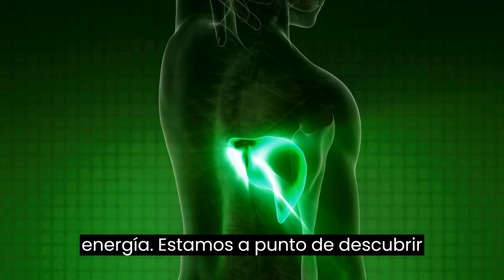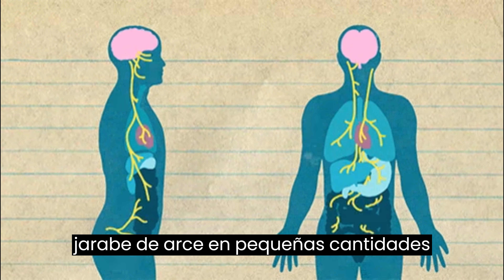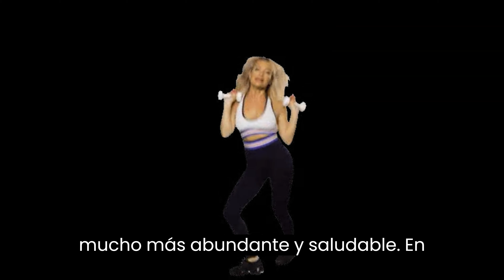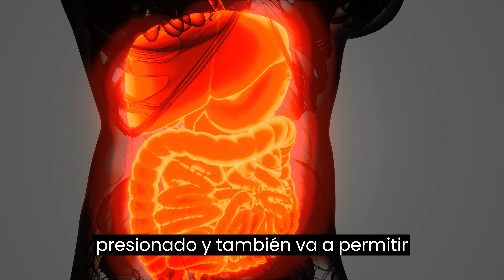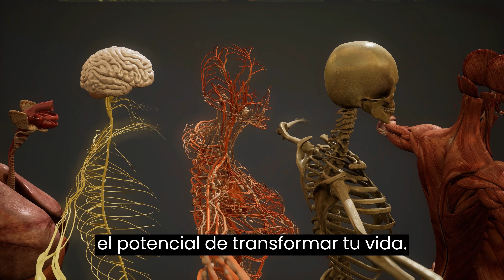CONTROLA EL Azúcar Y ¡Siente la Diferencia! 💪✨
¡Bienvenidos a un desafío que cambiará por completo tu perspectiva sobre la salud! En este emocionante viaje de 4 semanas sin azúcar, descubriremos juntos cómo tu cuerpo puede transformarse y prosperar cuando decides dejar atrás el azúcar agregado. Desde la reducción de la grasa en el hígado hasta la mejora de tus niveles de energía, cada día de este desafío te acercará a una versión más saludable y vibrante de ti mismo.

En este video, te sumergirás en las sorprendentes experiencias de aquellos que han aceptado el reto, explorarás los efectos de la abstinencia de azúcar en el cuerpo y la mente, y recibirás consejos prácticos para hacer que este viaje sea exitoso y sostenible. ¿Te atreves a cambiar tu vida en solo 4 semanas?

Prepárate para descubrir los secretos detrás de decir adiós al azúcar, cómo tu cuerpo se adapta a nuevas fuentes de energía y cómo tu bienestar general experimentará un impulso notable. ¡No te pierdas esta oportunidad de transformación! Únete al desafío y descubre lo que 4 semanas sin azúcar pueden hacer por ti. ¡Tu salud te lo agradecerá!